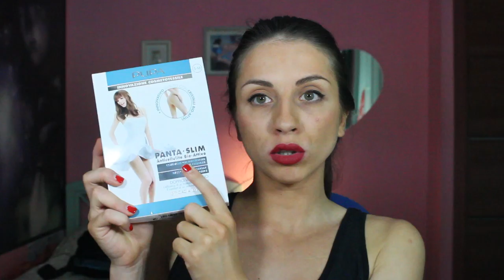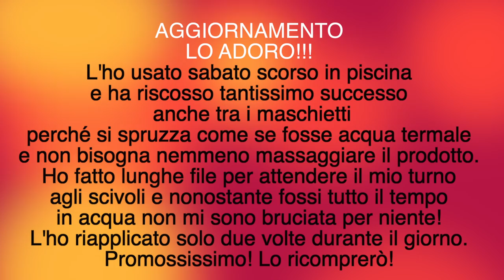Anticellulite - Solari - Makeup PUPA |RossyMakeUp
Anticellulite particolari, solari multifunzione, rossetti indelebili, makeup waterproof a lunga tenuta, brush cleanser e molto altro!!!

Google +: RossyMakeUp

Prodotti citati:

SUPER SPRAY ABBRONZANTE INVISIBILE SPF 30 Pupa
SUPER UNGUENTO Pupa
SUPER ATTIVATORE DI ABBRONZATURA 3in1 Pupa
SUPER CREMA ABBRONZANTE INTENSIVA SPF 6 Pupa
SUPER CREMA DOPOSOLE Pupa
CREMA ATTIVA ANTICELLULITE Pupa
PANTA SLIM ANTICELLULITE BIO ATTIVO Pupa
I'M MATT LIP FLUID Pupa
DETERGENTE PENNELLI Pupa
MASCARA VAMP! Waterproof Pupa
MADE TO LAST WATERPROOF EYESHADOW
VAMP! DEFINITION LINER WATERPROOF